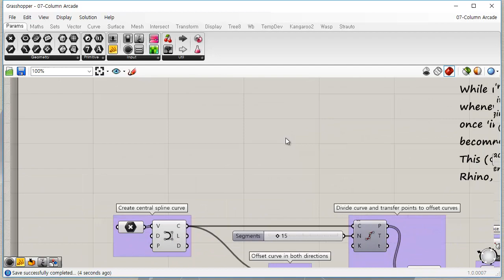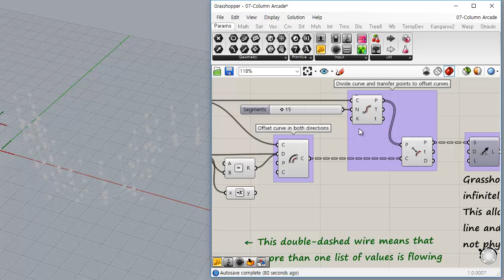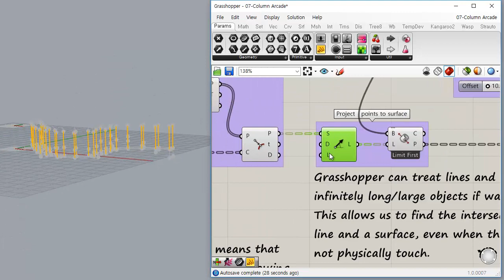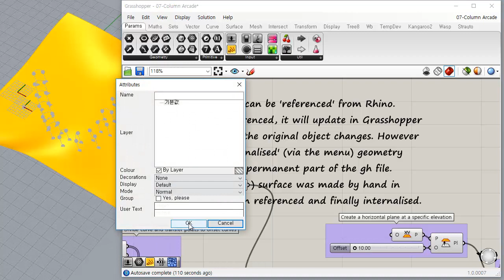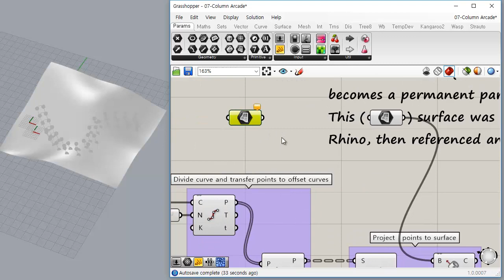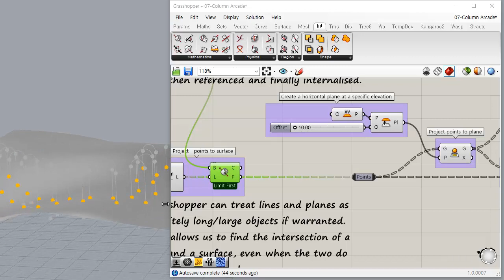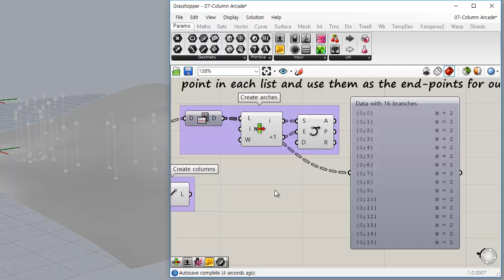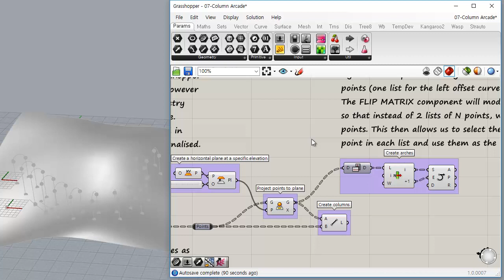Column Arcade - Grasshopper Tutorial #7